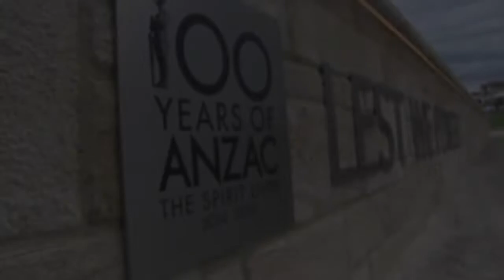David Speirs MP - Hallett Cove Anzac Message